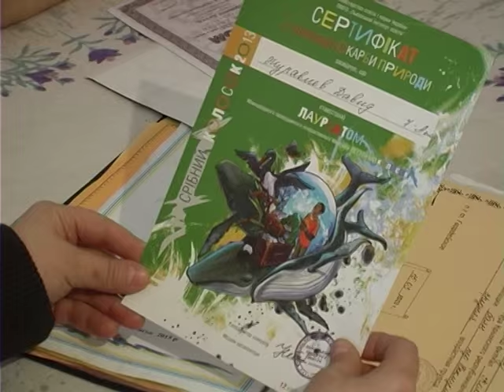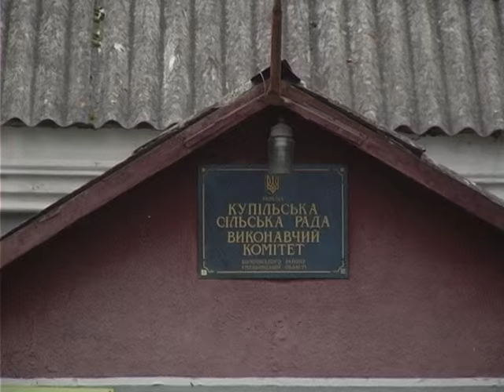Давид повернувся додому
Про зникнення неповнолітнього Давида Журавльова стало відомо 23 листопада. Мати звернулася до правоохоронців, хлопця оголосили в розшук і знайшли.